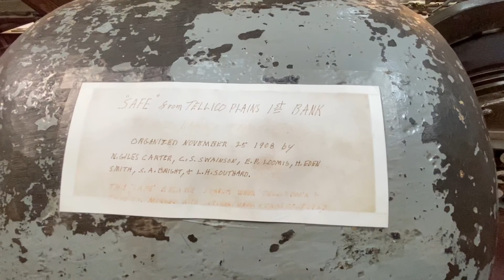Trans American Trail Start Day 1-2 Maggie Valley NC to Tellico Plains TN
At the start of the Trans American Trail, I began my journey in beautiful Maggie Valley NC. I spent the first day driving mainly on paved roads. Where as day number 2 begins with forest service roads and plenty of rain in the Great Smokey Mountains.

Follow along as we journey across America navigating the Trans American trail one mile and one day at at time.

Keep up to date by Follow me on
Twitter - @Startadventure